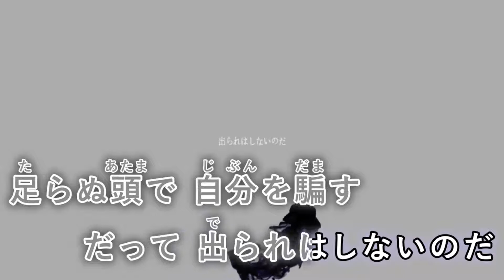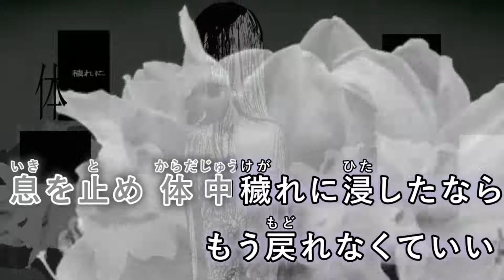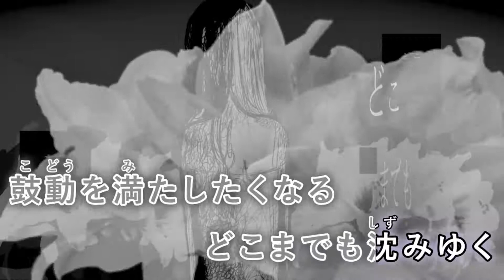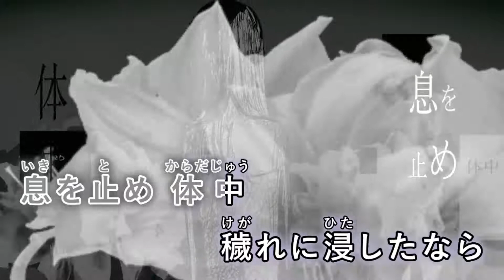【カラオケ】 上澄みとヘドロ 【on vocal】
次▶